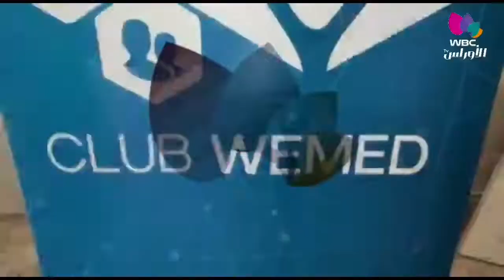البليدة: النادي العلمي والثقافي لكلية الطب يقوم بمبادرة تحضير الوجبات الساخنة و توزيعها على المرضى